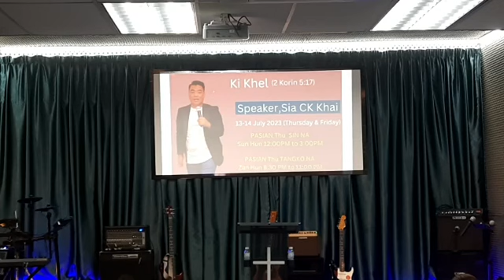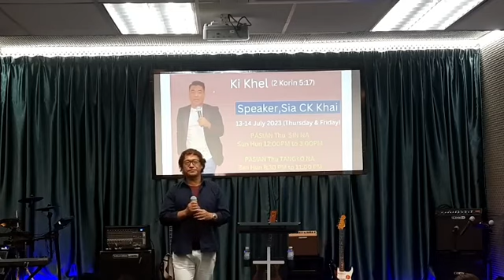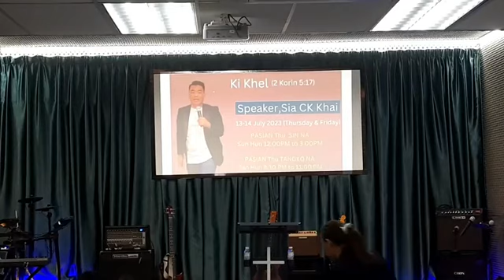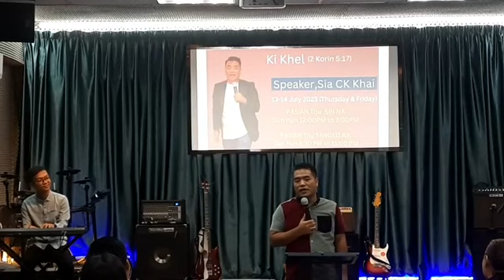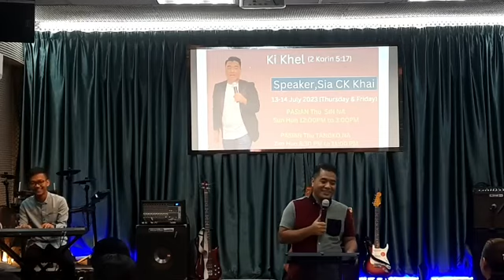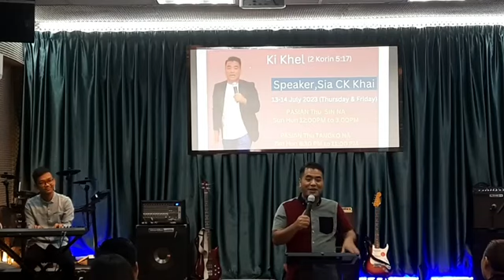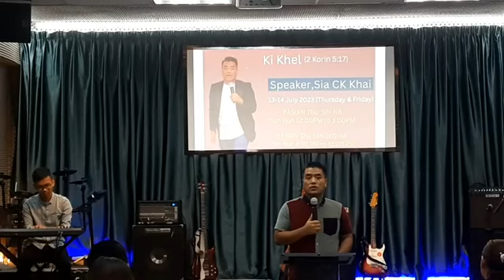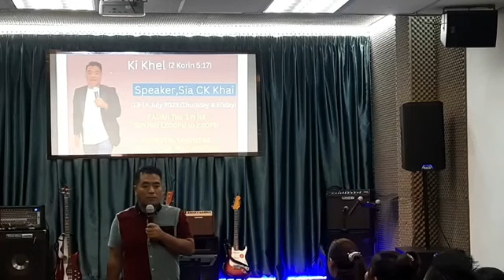Sermon.Sia C K Khai